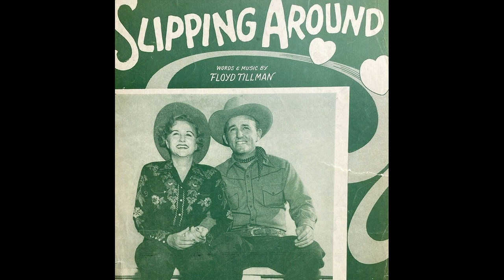OLDIES 1950 Jan7 Margaret Whiting & Jimmy Wakely Slipping Around